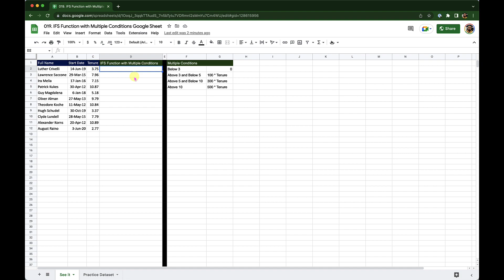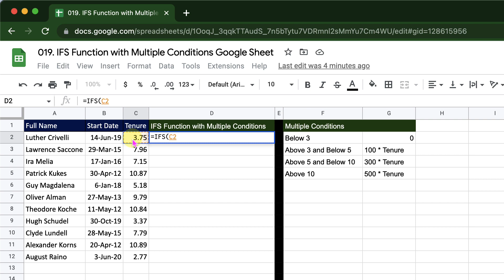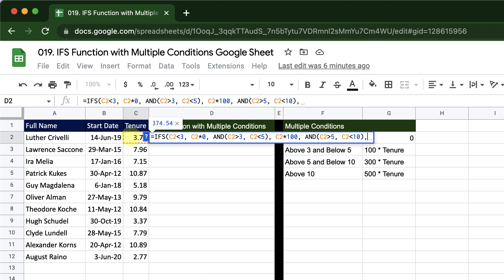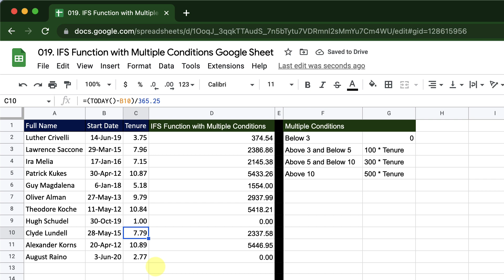How to Use IFS Function in Google Sheets | Google Sheets Tutorial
In this Google Sheets tutorial, we will explore how to use the IFS function, a powerful tool that allows you to create complex logical statements with multiple conditions.

The IFS function evaluates a set of conditions in order and returns the first result that is true. It can be used to simplify your formulas and reduce the number of nested IF statements in your Google Sheets.

In this video, we will cover the following topics:

The syntax and structure of the IFS function
How to use the IFS function to evaluate multiple conditions
Examples of using the IFS function in real-world scenarios
Whether you're a beginner or an advanced user of Google Sheets, this tutorial will help you improve your skills and productivity.

So, if you want to learn how to use the IFS function in Google Sheets, make sure to watch this video until the end.

Please use this link to make a working copy of the Google Sheet used in the video tutorial: